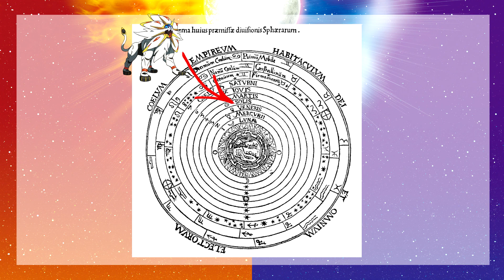TEORÍA POKÉMON - EL PASADO DE LA FUNDACIÓN ÆTHER ||| SHARKNESS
Una nueva teoría, espero que os guste!